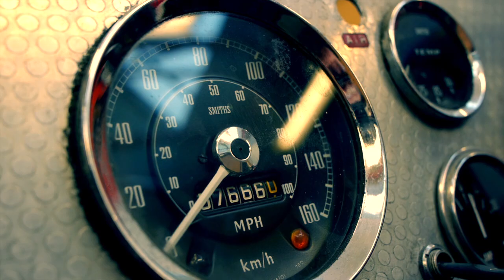Certificate in Automotive Engineering (Level 3) at Otago Polytechnic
This programme is designed to provide a good range of skills for working in the automotive electrical and mechanical motor industry. Graduates will be able to carry out basic automotive engine servicing, service a four stroke spark ignition engine, carry out basic automotive underbody service procedures, and diagnose faults on, and repair light vehicle hydraulic braking systems. They will have the fundamental electrical knowledge and servicing skills required for working with ignition systems, automotive electrical circuits, electronic fuel injection systems, and automotive wiring and lighting systems, and possess the fundamental engineering and welding skills required for working in an automotive workplace.